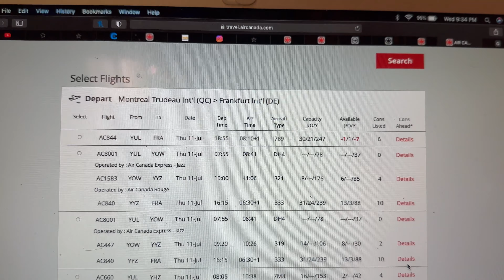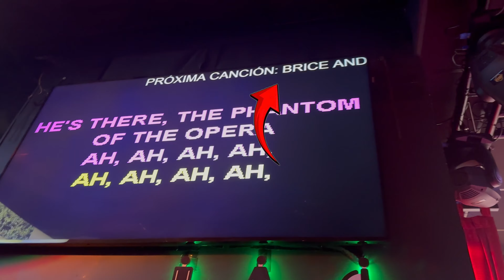EXPLORING EUROPE SEASON 2!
We're coming up on 2 years since the last cruise and the Rivas family and I had decided to run it back! But this time. with some new faces!

y'all wanna feature in the v logs?
DM ME AND ILL MAKE IT HAPPEN